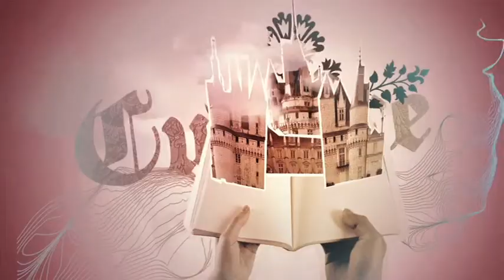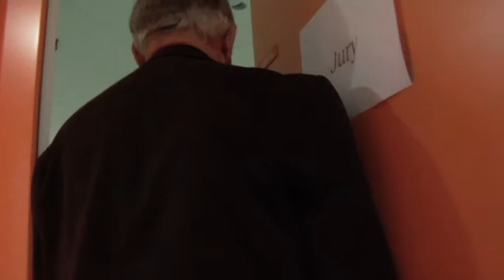Emag: Election de Miss Berry Val de Loire 2009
Rêve d'un jour, d'un ans ou d'une vie ... voici les coulisses, et la scène, d'une soirée très charme !!